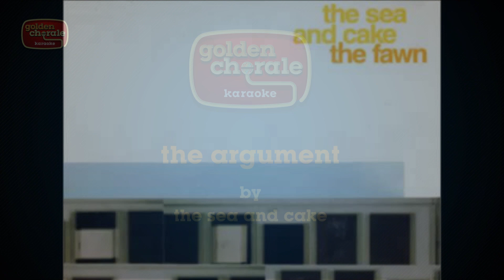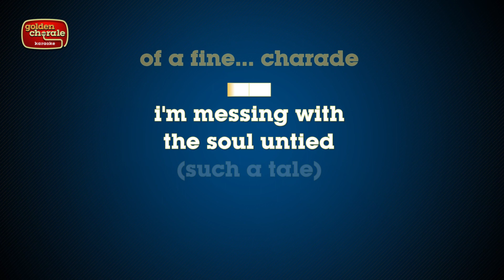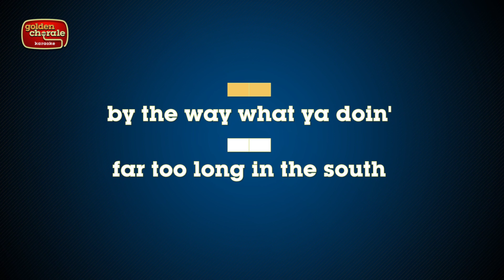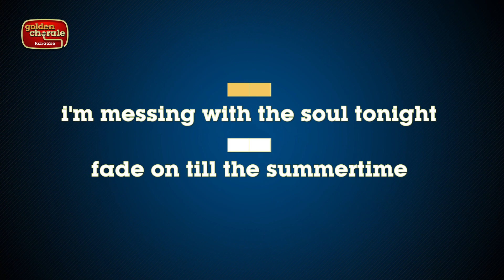the sea and cake - the argument (karaoke)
Karaoke version of the song The Argument by The Sea and Cake from their 1997 album The Fawn.